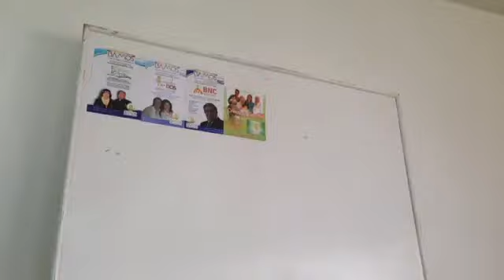BAMOS EVENTOS ESPECIALES